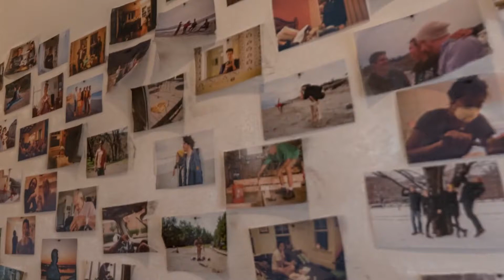WyLa Quarantine Trailer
An interactive, holographic memory of April 20th, 2020.

America had been on lockdown for about a month, with no signs of reopening. Wyatt and Lara recorded their lives, their relationship, and their poop poetry using volumetric video and photogrammetry. Why? Because everyone had been stuck inside -- but no one had been able to see anyone else's inside, not like this.